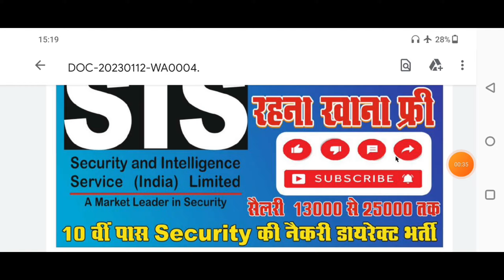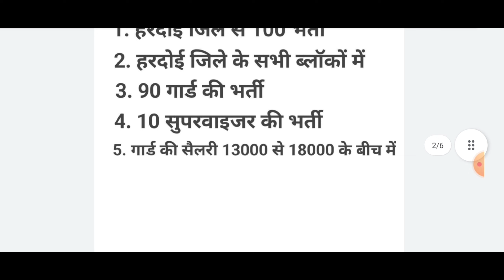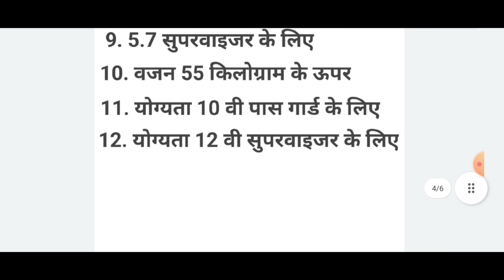SIS Security में बम्पर भर्ती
SIS security guard ki New VACANCY
security ki New VACANCY
security  supervisor ki new  vacancy
SIS supervisor ki new vacancy
Hardoi jile mein security ki new vecancy
security guard ki jobs
security supervisor ki jobs
sabhi jilon mein security ki new vecancy
security ki jobs
SIS supervisor me ki jobs
Lucknow jile me security ki jobs
security ki Naukari